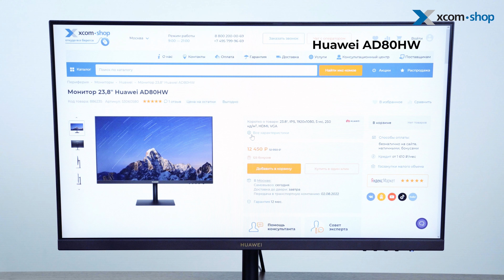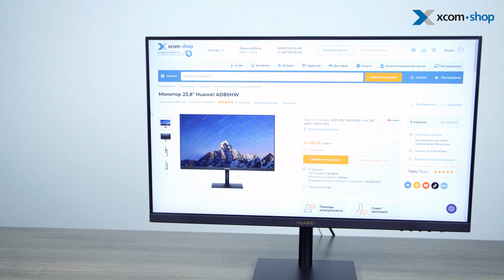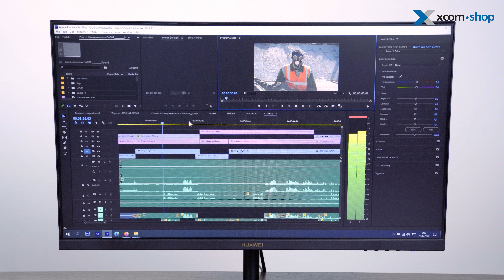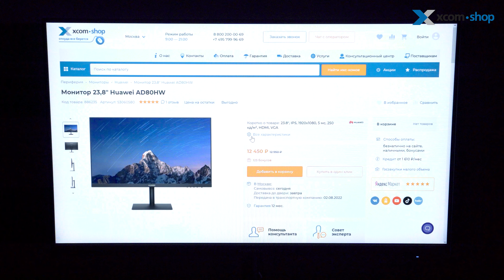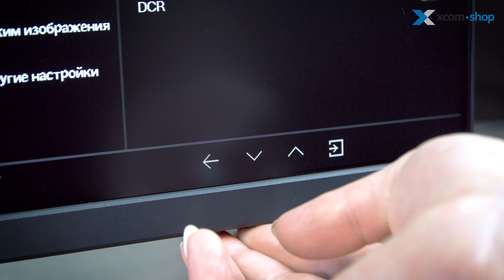Huawei AD80HW: топовый монитор в бюджетном сегменте!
Может ли недорогой монитор быть качественным? Huawei AD80HW позиционируется производителем как универсальная рабочая лошадка для большинства офисных служащих, и на наш взгляд, именно таковым он и является. Что в нем найдет пользователь, работающий за компьютером целыми днями? Четкость изображения Full HD и контрастность 1000:1, которые не дадут устать глазам. Чем монитор AD80HW хорош для работодателя/руководителя? Возможностью обустроить рабочее место с минимальными затратами: ~14k руб. на момент выпуска ролика!

В этом видео:
00:00 - Вступление
00:31 - Современный дизайн и качественные материалы корпуса и подставки
01:43 - Технические характеристики монитора Huawei AD80HW
02:22 - Кому подойдет монитор Huawei 23,8"
02:37 - Huawei AD80HW в нетребовательных играх, просмотре видео и работе
03:08 - Технологии защиты зрения монитора Хуавей
03:23 - Засветы монитора в темноте
03:42 - Внешние интерфейсы монитора Huawei AD80HW
04:09 - Кнопки и меню управления
04:29 - Итоги и выводы